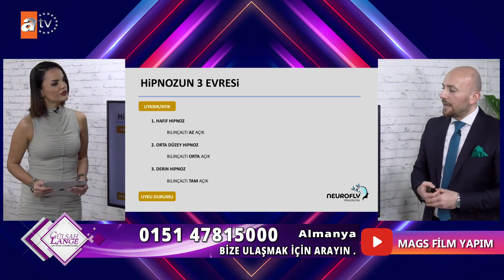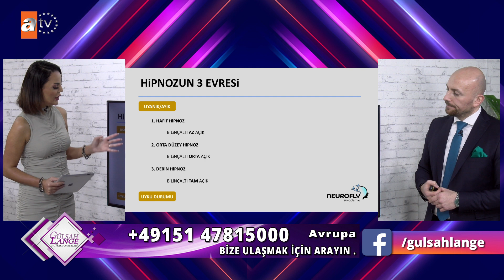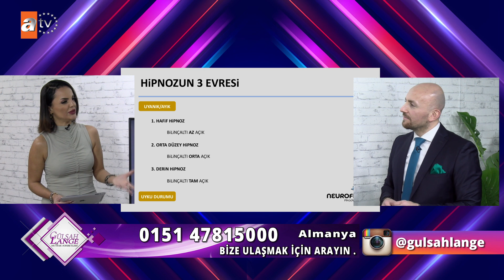Gülsah Lange ile Mutfak Sohbetleri Bölüm 195. Yasin Bilgitay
Atv Avrupa ekranlarinda yayinlanan haftalik yemek ve söylesi tv programi
Gülsah Lange ile Mutfak Sohbetleri Bölüm-195. Sezon 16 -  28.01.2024 Tarihli yayin konuğumuz Yasin Bilgitay